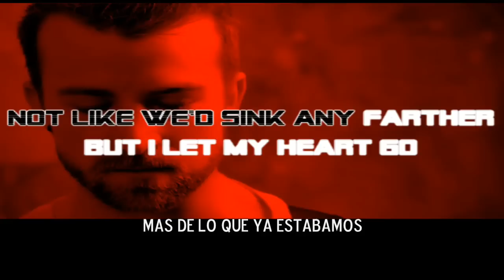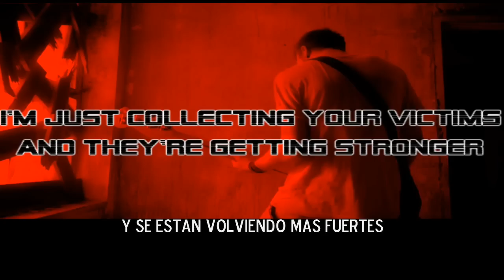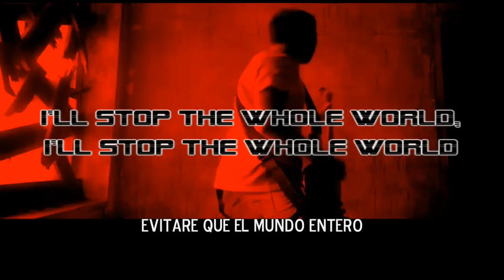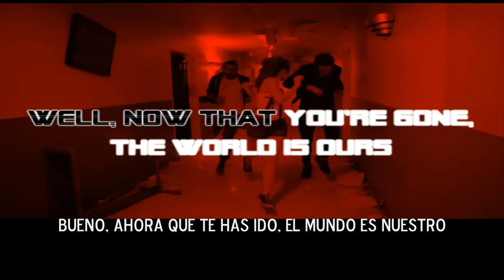Paramore: Monster [lyrics + subtitulado al español]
«Monster» —en español: «Monstruo»— es una canción interpretada por la banda estadounidense de pop punk Paramore, escrita por Hayley Williams y Taylor York —vocalista y guitarrista del grupo, respectivamente—. El tema fue producido por Rob Cavallo, quien anteriormente trabajó con Paramore en su álbum Brand New Eyes (2009). «Monster» fue lanzado como sencillo de la banda sonora Transformers: Dark of the Moon – The Album el 7 de junio de 2011.

Publicación: 7 de junio de 2011
Grabación: 2011
Género: Rock Alternativo, Indie Rock
Discográfica: Fueled by Ramen, Warner Music
Autores: Hayley Williams, Taylor York3